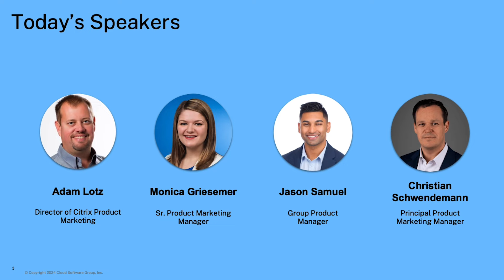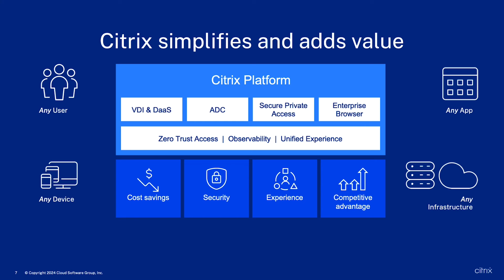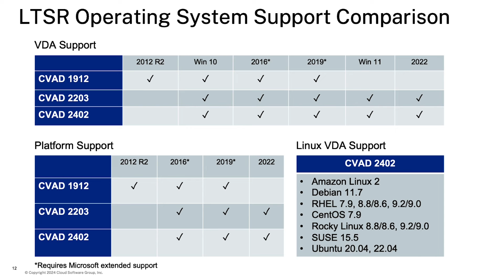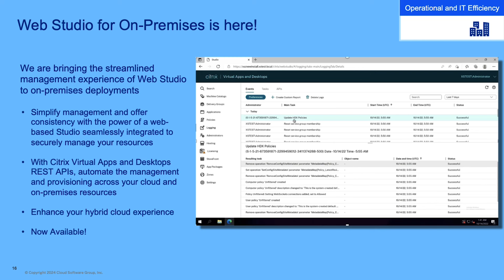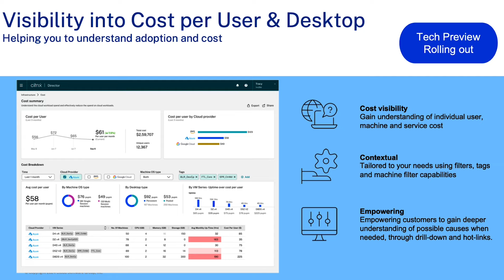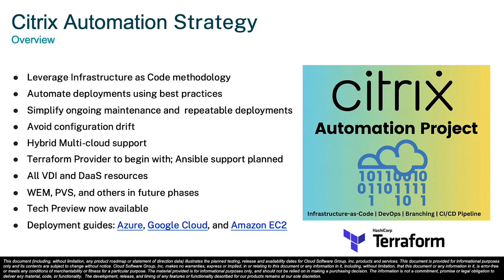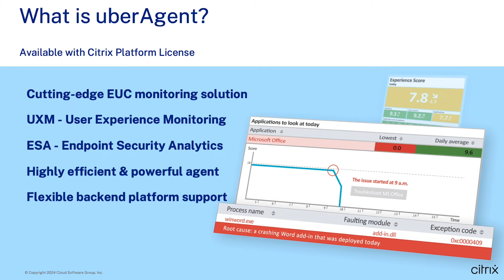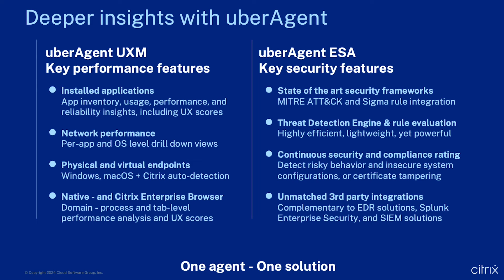What's New and Next with Citrix: Licensing and LTSR updates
Get an overview of the Citrix platform, dive deeper into the new subscription offerings, hear about the Citrix Virtual Apps and Desktops Long Term Service Release (LTSR), and learn more about our new acquisiton, uberAgent, an integrated observability tool. It all wraps up with a Q&A session led by Citrix product experts.